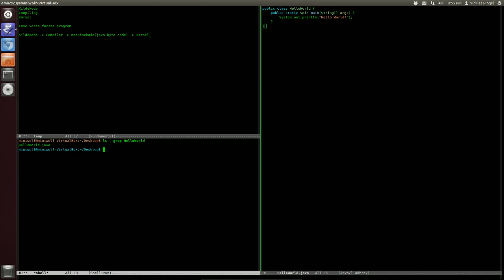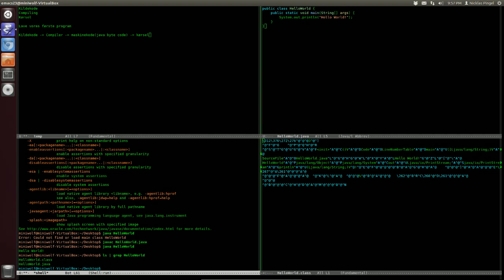Lær at kode Java lektion 1 Compiling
Gennemgår forskellige lektioner inden for programmering i java.
Lektion 1 handler om compiling og kørsel af java source code, ved brug af java og javac commands.

Kontakt på for at stille mig spørgsmål, komme med feedback eller med gode idéer til et emne som jeg kan lave en video omkring.